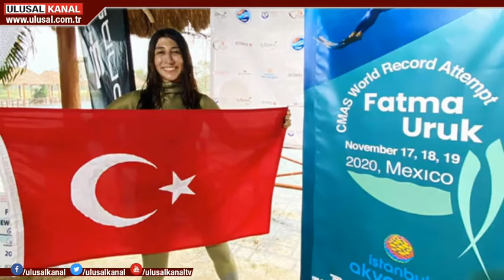2020 sporda zafer yılı oldu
2020 yılını uğurlamaya hazırlanıyoruz. Kovid-19, sporu da sekteye uğrattı. Ancak bu yıla birçok başarı hikâyesi de sığdı.